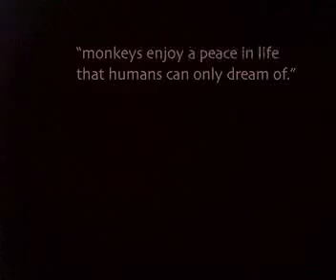This is the depth they require of you in film school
Join me on a voyage through a normal day through the greatest place God ever decided to fart out.

After having uploaded my first video onto YouTube I now now that YouTube is a crappy place for videos.